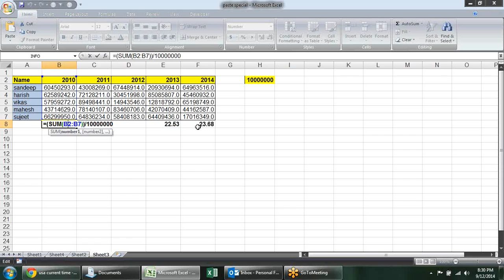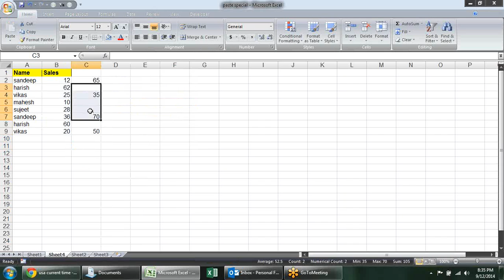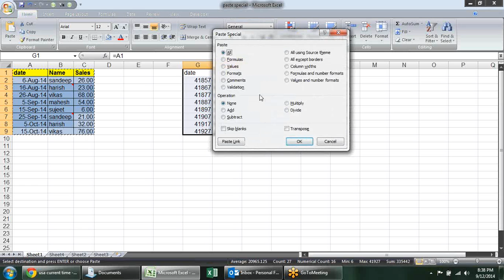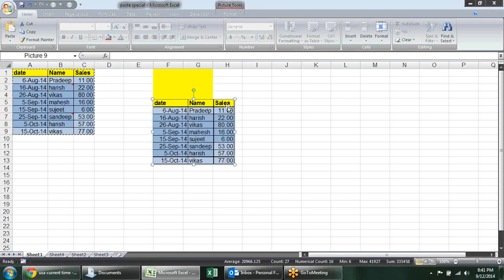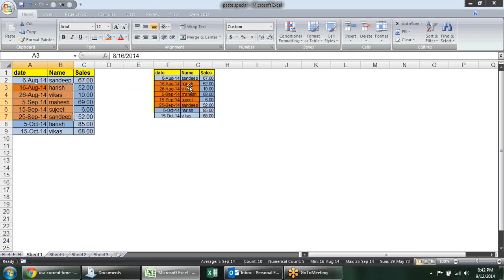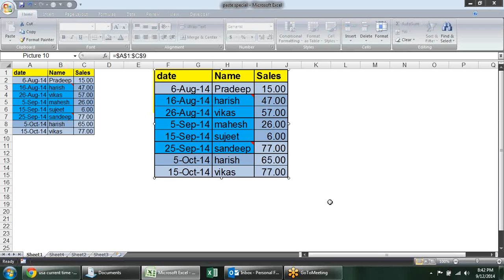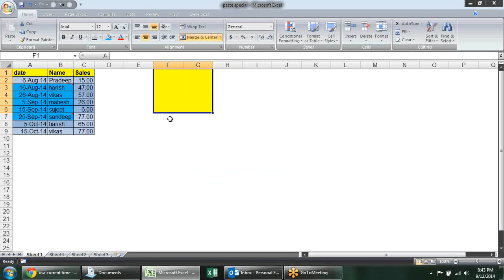Microsoft Excel Training